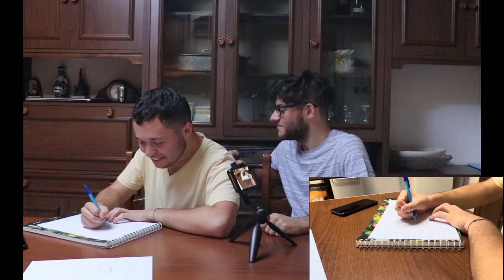NEW DRAWJUTSU- Disegno su SCHIENA con @_azelf_ *DILUDENTE*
Il vostro aiuto è prezioso... Ok sono troppo sdolcinato così.